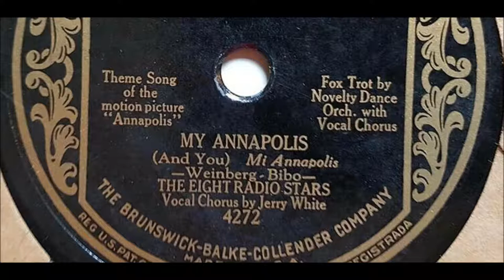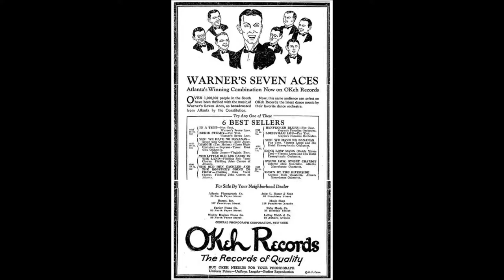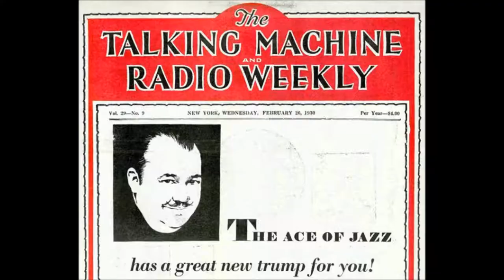"I Found Happiness" Eight Radio Stars (1928 film "The River") Chester Gaylord, Brunswick 4272